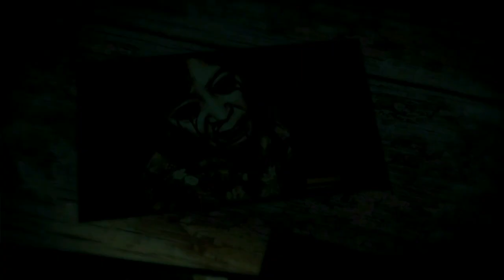Dead Space 3 (Gameplay en Español, Ps3) Capitulo 15